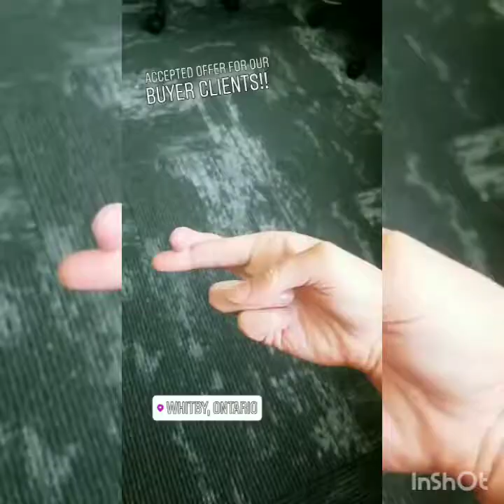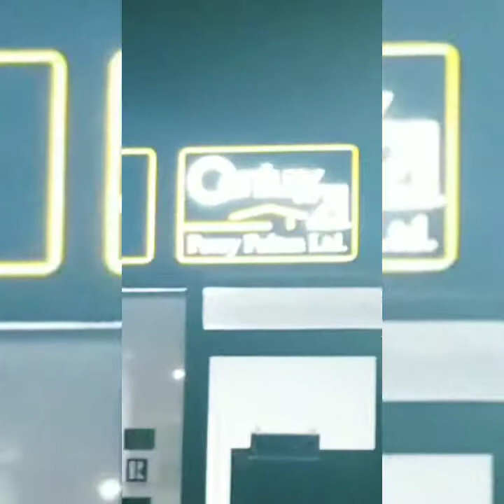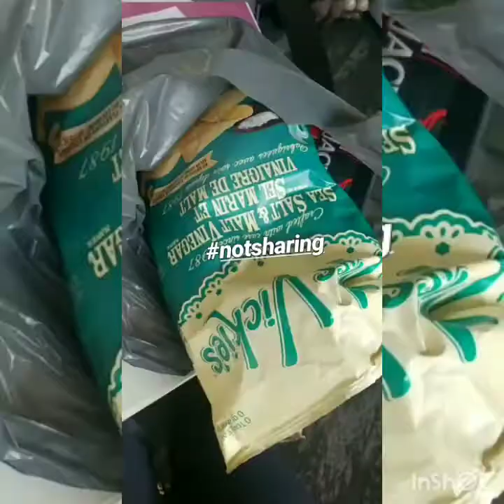Multiple Offers | New Agents | Millionaires Club | New Opportunties | Growing our Team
Another week with The Fulton Sisters